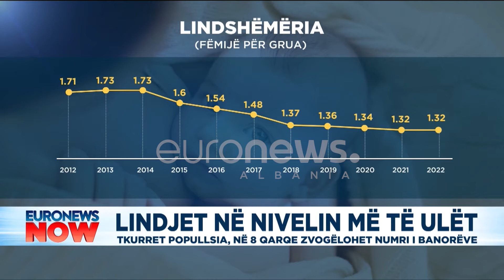Lindjet në nivelin më të ulët, tkurret popullsia zvogëlohet numri i banorëve në 8 qarqe